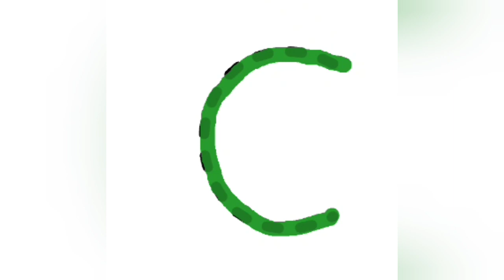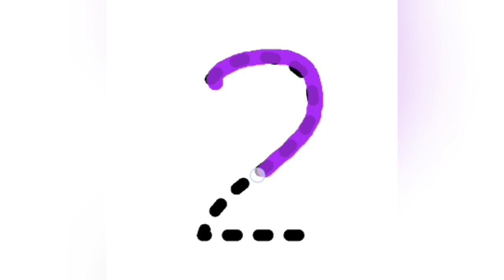Learn ABCs, numbers,colors,2d shapes drawing for kids| 123 | ABC | Alphabet | abcd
Learn ABCs, numbers, 2d shapes for kids| 123 | ABC | Alphabet | abcd,1234
Shapes,colors,writing,alphabets,how to write ,phonics